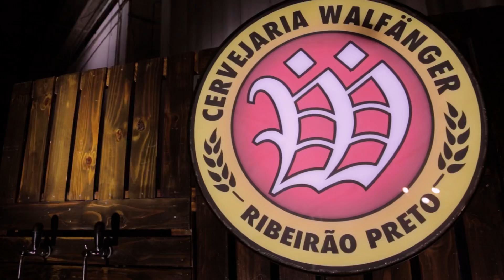Casa do Salgado # 2 feat Jeito Moleque (Pé na Areia/ Numa Boa)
Conecte-se com

**Ficha Técnica**

▶Marketing: A Base 90
▶Marketing Digital: A Base 90
▶Estratégia de Lançamento: Beto Santos